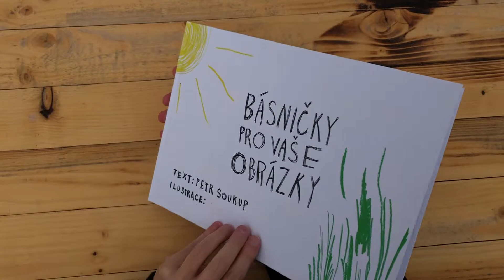Petr Soukup - Básničky pro vaše obrázky - autor představuje :)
k dostání na shop.petrsoukup.cz